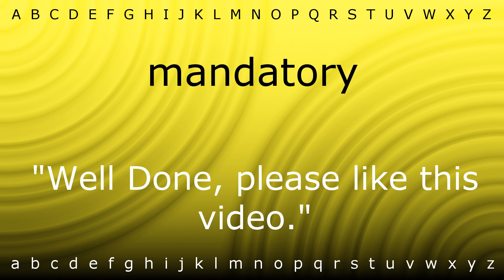How to say 'mandatory' with Zira.mp4